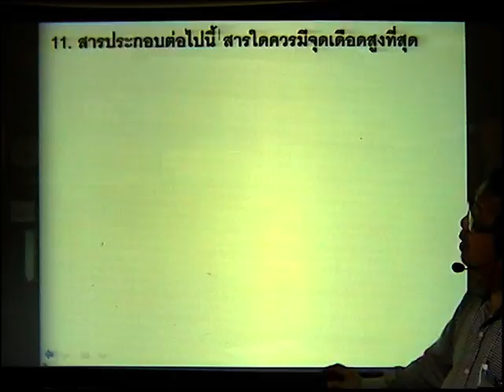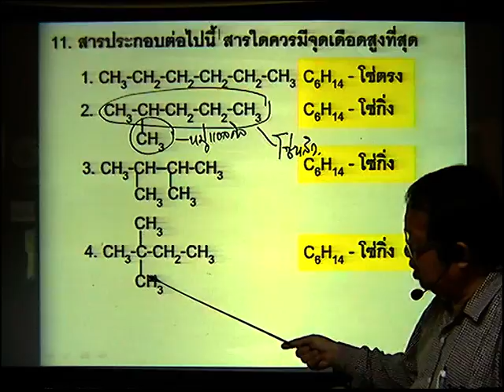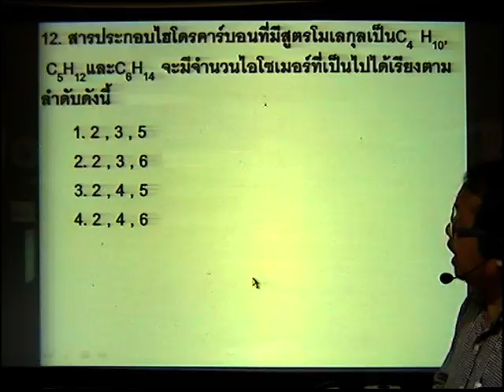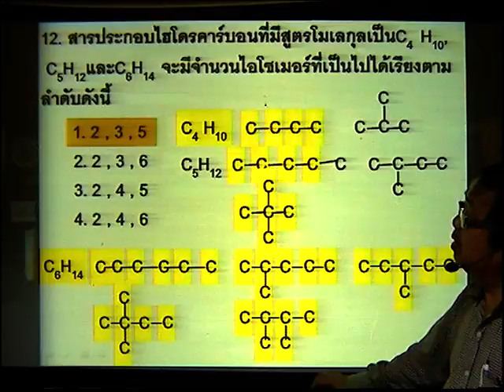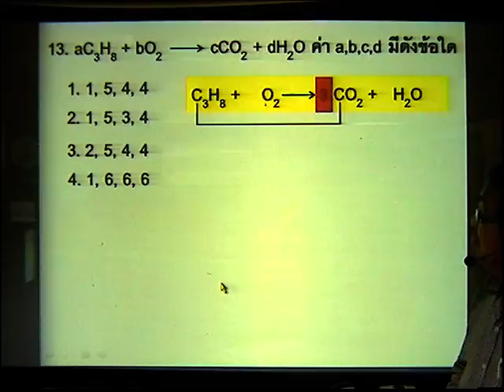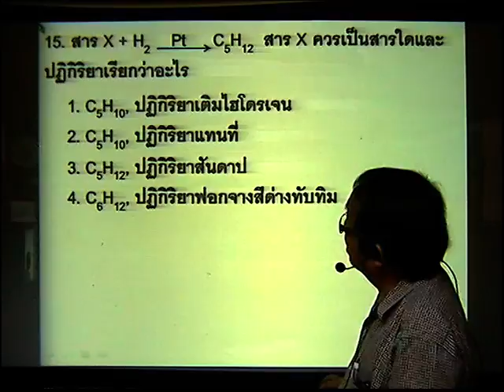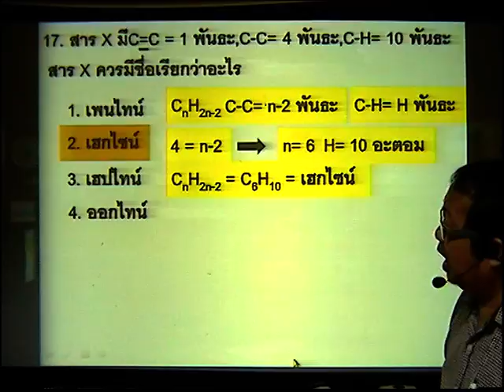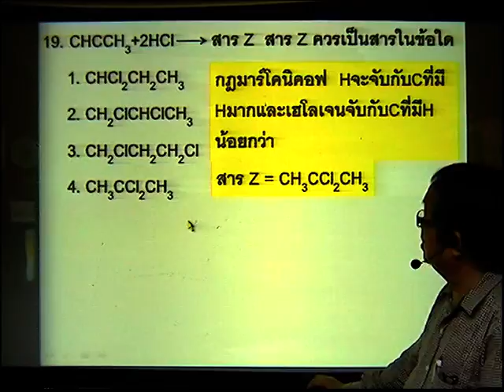แบบทดสอบวิชาเคมีเรื่องเคมีอินทรีย์ขั้นพื้นฐานช่วงที่ 2 ข้อ 11-20